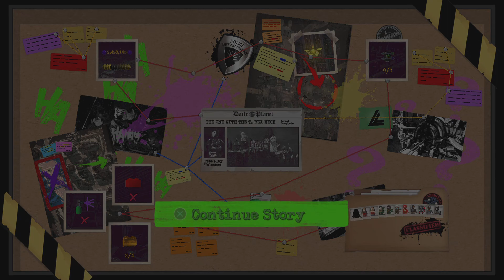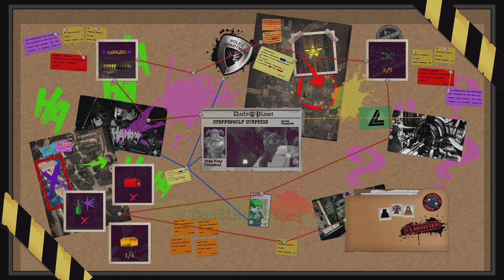LEGO DC Super-Villains_20230318002808